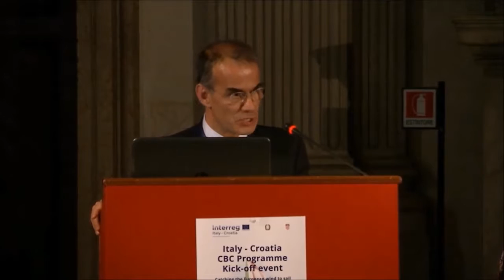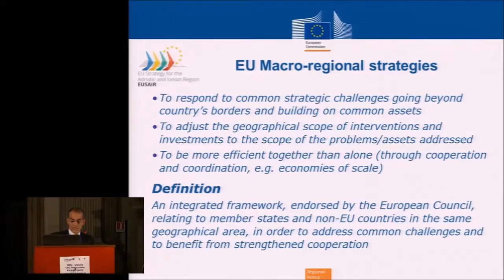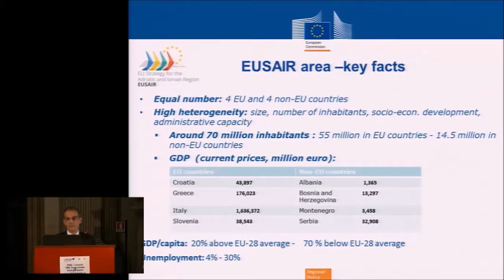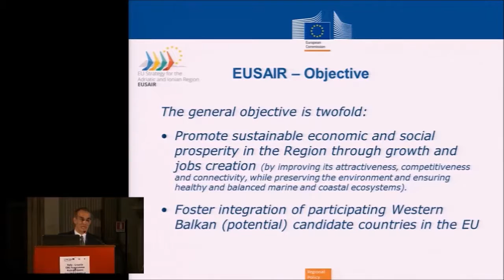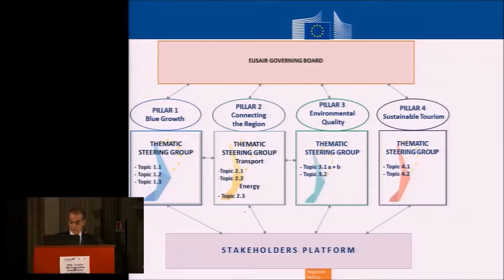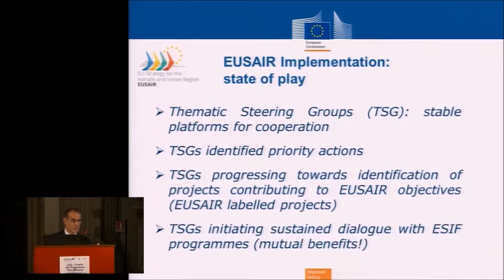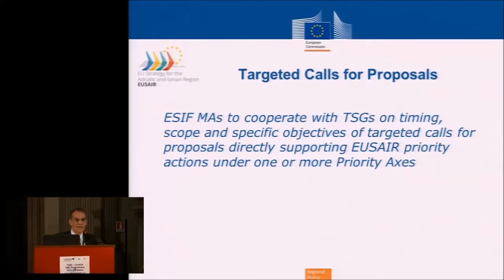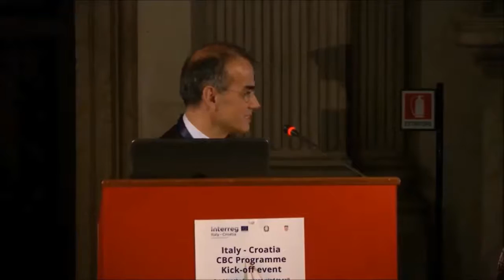SESSION 2 - Giannantonio Ballette, EC REGIO D1 Competence Centre Macro-regions and ETC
The wider picture: links and synergies with EUSAIR